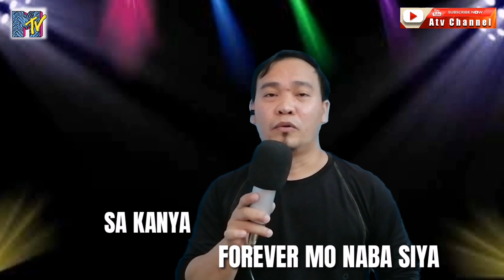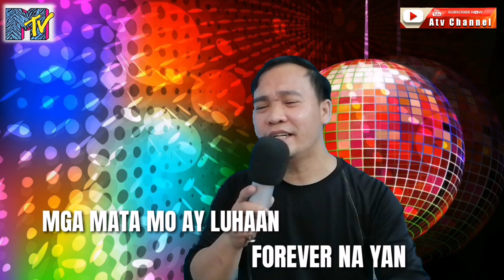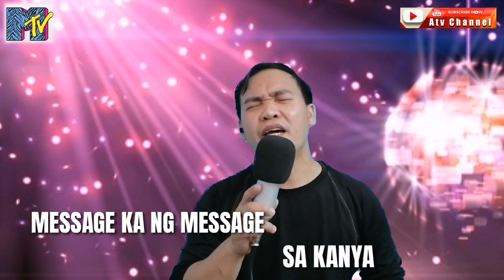TOUCH BY TOUCH - TAGALOG VERSION PARODY |CHAT KA NG CHAT - COVER BY KUYA AMIN 2021 /ATV CHANNEL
Bato bato sa langit sino ang tamaan sa atin wag na magalit.. Enjoy listening touch by touch tagalo version..

Sa mga naka relate jan wag na mag pa halata hahaha tama naman ang lyrics..